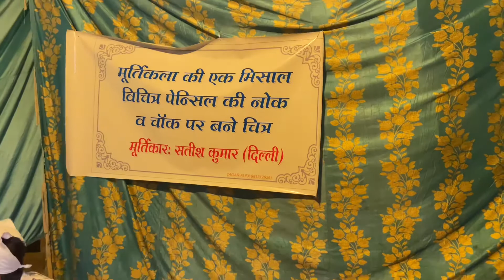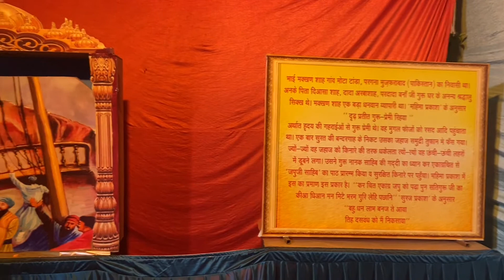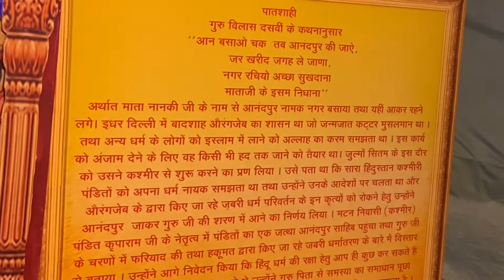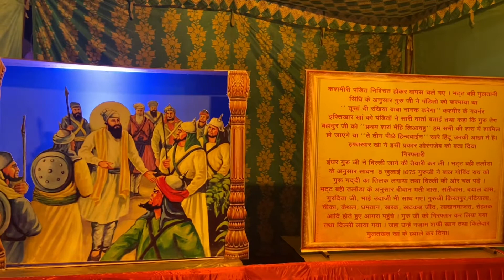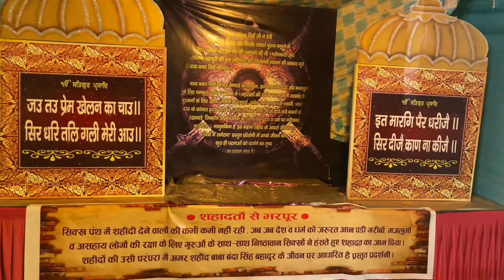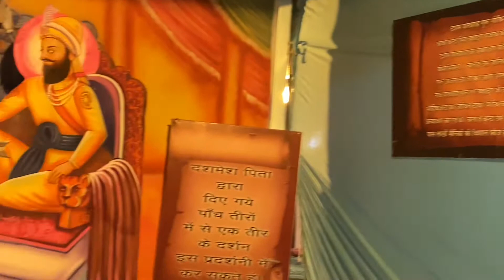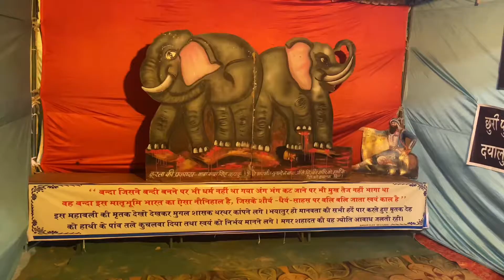76th Annual Diwan Pardarshani in Hansi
Watch my another YouTube videos